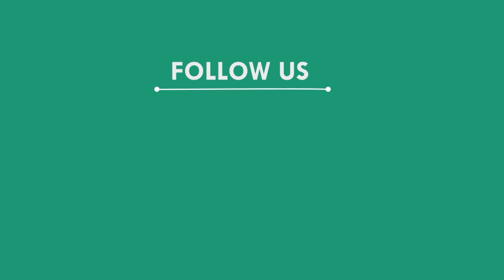ଲୋକାର୍ପିତ ହେଲା 5T ବିଦ୍ୟାଳୟ, ବାଲେଶ୍ୱର || BALESWAR NEWS